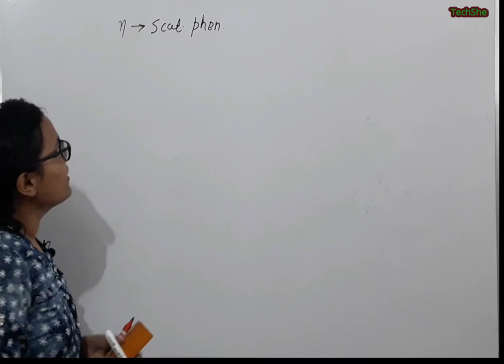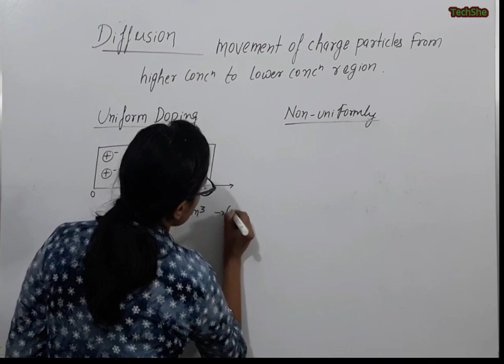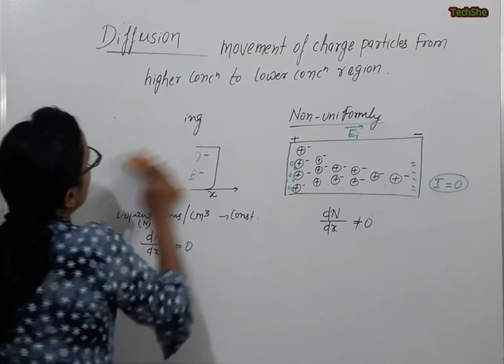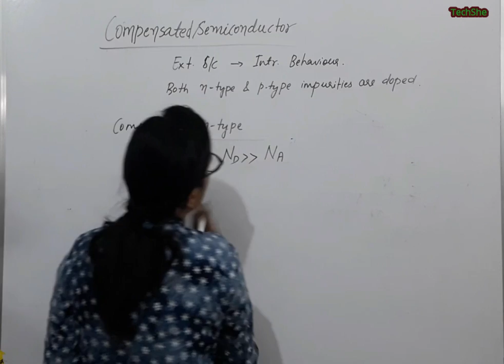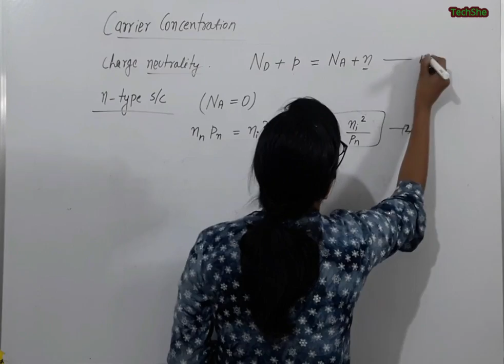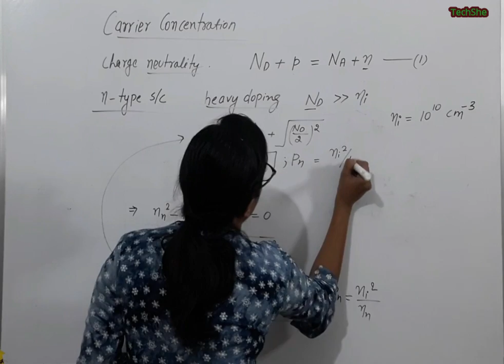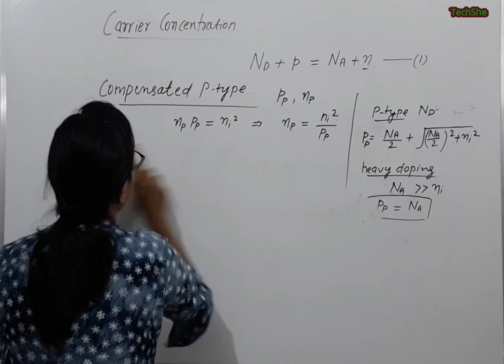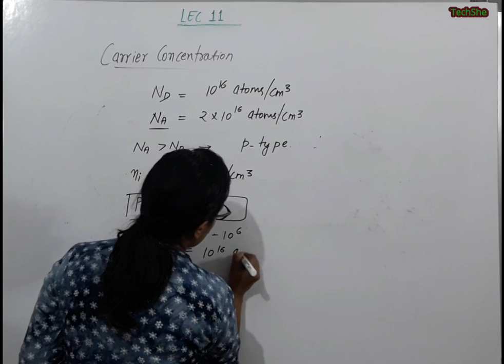Diffusion & Carrier Concentration || EDC11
This video explains the concept of diffusion, compensated semiconductor and carrier concentration. Formulae for carrier concentration of n-type and p- type semiconductor is derived.